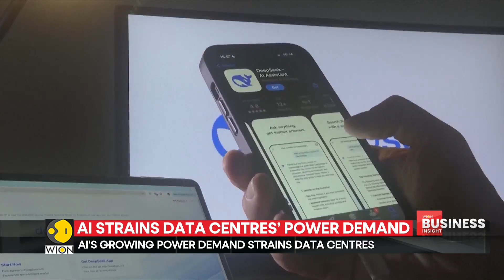UK Experts Warn Of AI's Environmental Risks | World News | WION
UK engineers from the National Engineering Policy Centre have warned that AI data centers' heavy demands for energy, water, and silicon may lead to competition for renewable resources and water shortages.